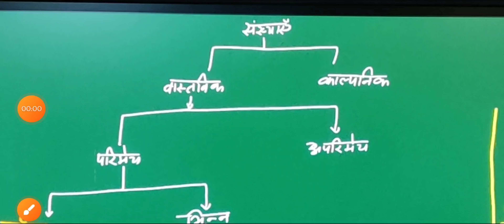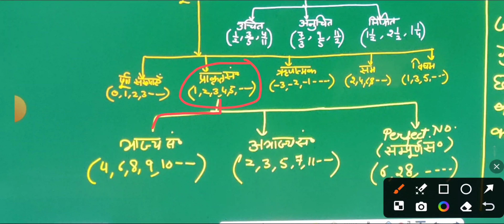Number System , Class 10, Flow Chart.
This is full detail video of Number System explained via a Flow Chart.

Syllabus of Class 10 is uploaded on my channel . Here is the link of Chapter wise solution of NCERT

Link of complete playlist of Chapter 1 , Real Numbers is

Link of Complete Playlist of Chapter 2, Polynomials is

Link of complete playlist of Ch. 3

Link of Complete Playlist of Chapter 4

For any doubt or query, you can join me on telegram group whose link is given above.